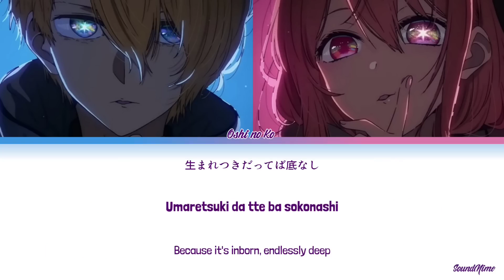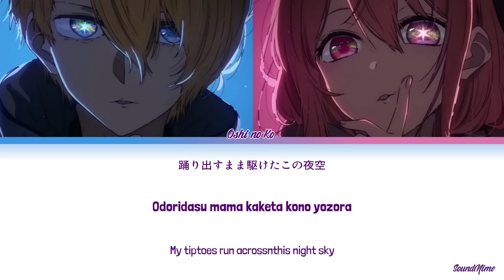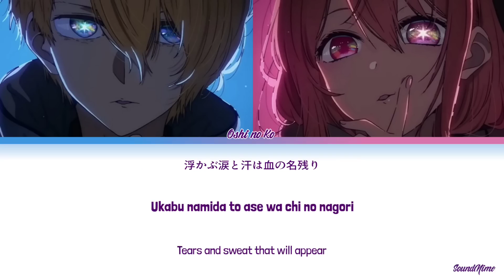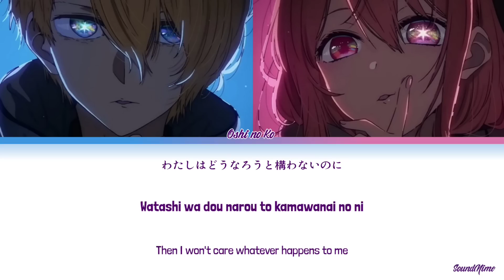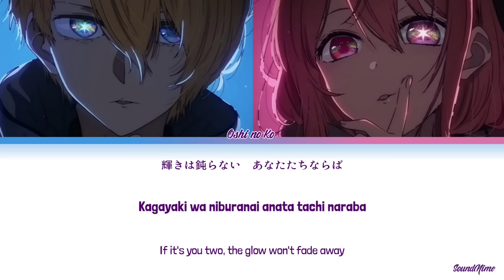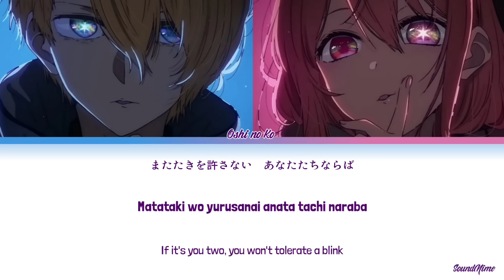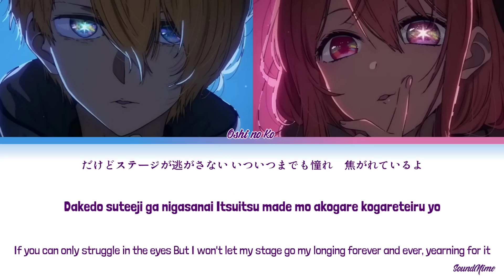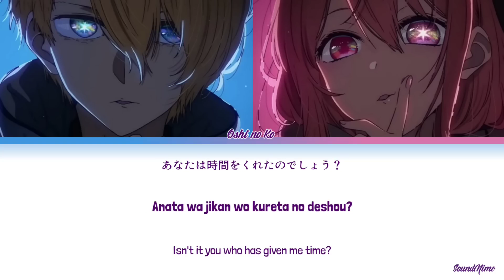Oshi no Ko - Ending Full『Mephisto』by QUEEN BEE (Lyrics) | 1 HOUR TOP 50 日本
Oshi no Ko Ending Theme "Mephisto" by QUEEN BEE
TV Anime "Oshi no Ko" Ending Theme
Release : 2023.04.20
Song Title : Mephisto
Artist : QUEEN BEE
Anime : Oshi no Ko
Lyricist : Avu-chan
Composer : Avu-chan

QUEEN BEE - Mephisto
♪ Digital Release :